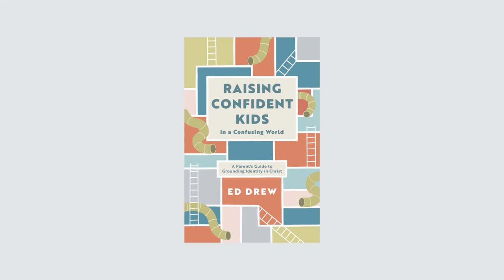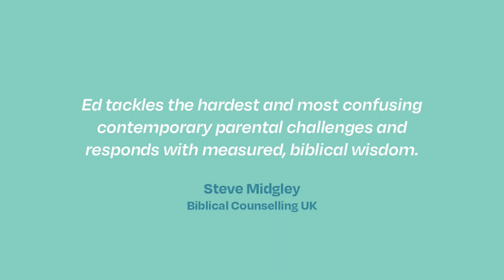A Parent's Guide to Grounding Identity in Christ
Help children find their identity in Christ so that they have a positive and realistic view of themselves. Useful for any stage of parenting.

Too often, Christian parents feel nervous and intimidated about engaging with their children on the subjects of bodies, gender, sexuality, and their sense of self.

This warm and realistic book from Ed Drew helps parents to show their children that the Bible has better answers than our culture on these topics, which are neither surprising nor confusing to our creator God.

Ed is the Director of Faith in Kids, which produces a range of resources for families and kid's ministry. Find out more about Faith in Kids: